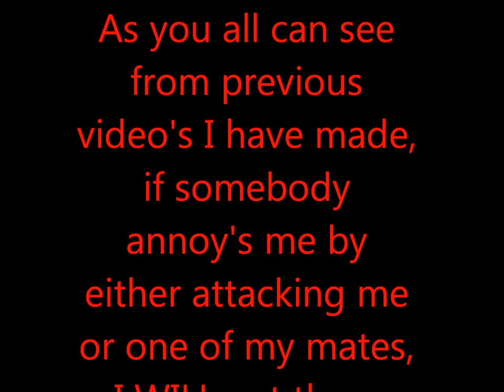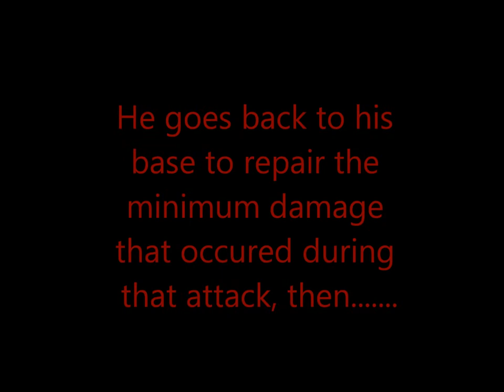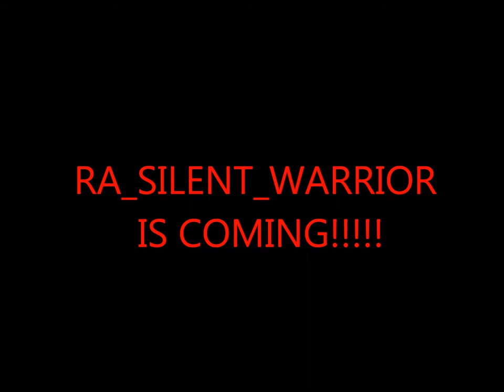Making more friend's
People be nasty, people get slaughtered